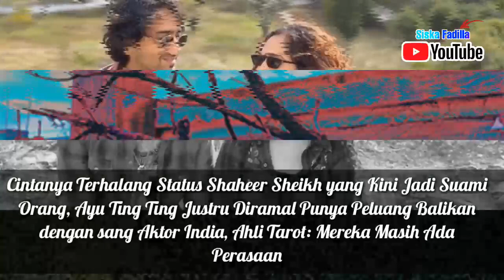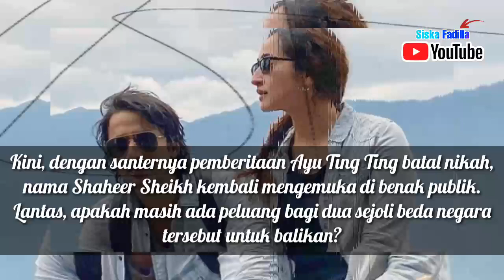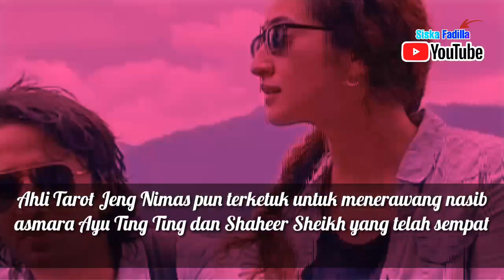Cinta Terhalang Status Shaheer Sheikh Jadi Suami Orang, Ayu Ting Ting Diramalkan Ada Peluang Balikan